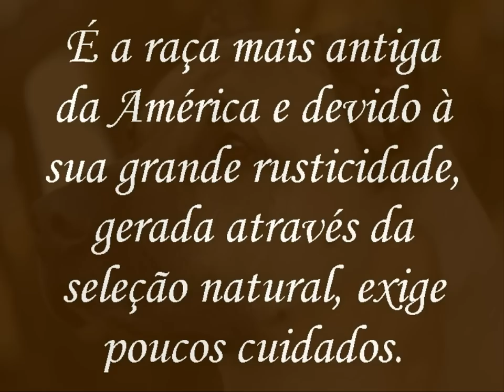O recuperado Cimarrón Uruguayo. El perro Criollo. El perro Gaucho.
O cimarrón uruguayo também conhecido como cimarron del Uruguay, Perro Criollo ou Perro Gaucho (em espanhol), é uma raça de cães desenvolvida no Uruguai, e recohecida internacionalmente.

Sua origem é bastante controversa e ao mesmo tempo curiosa. O cimarrón (que significa "qualquer animal ou planta que tenha sido domésticado e voltado ao seu estado selvagem") é o resultado de acasalamento entre cães trazidos pelos colonizadores ibéricos (principalmente da Espanha) na época da colonização das Américas. As principais raças foram os mastins espanhóis, os alanos e lebreiros. Com diversos indivíduos espalhados pelos campos abertos, esparsamente habitados, do país, em pouco tempo, uma enorme quantidade de cães em estado semi-selvagem (pré-domesticação) estava habitando os charcos e planícies do Uruguai. Com um ambiente favorável e alimento abundante, multiplicaram seu número até se tornarem uma verdadeira praga, com matilhas matando rebanhos inteiros.

Foi ordenado, então, seu exterminio, como meio de controle populacional. Porém, em alguns lugares, como no departamento de Cerro Largo, populações do cimarrón conseguiram sobreviver na natureza, até serem descobertos novamente por habitantes da região. Ao ser redomesticado foi utilizado para a caça, guarda e para trabalhar na lida do gado.

O cimarrón se apresenta nas colorações baio e tigrado, sendo qualquer outra cor uma falta desqualificante.

É considerada a raça canina mais antiga da América e devido à sua grande rusticidade, gerada através da seleção natural, exige poucos cuidados.